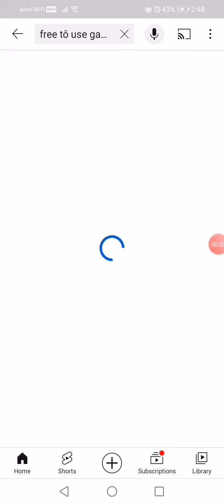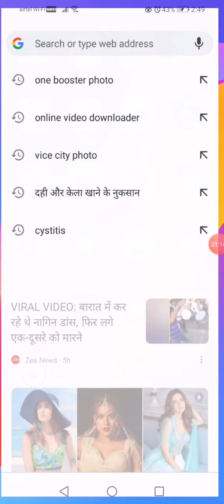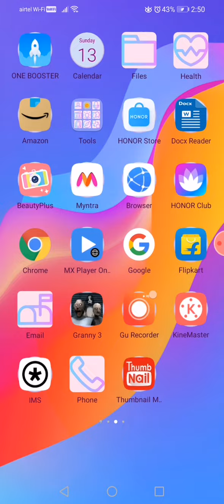How to download YouTube videos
Simple way tô Download YouTube videos